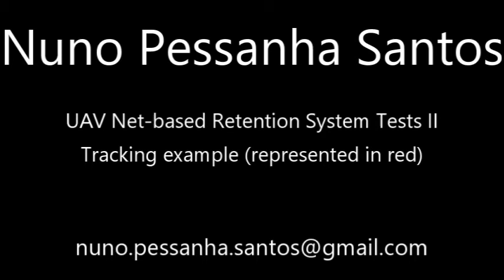UAV Net-based Retention System Tests II - Tracking example (represented in red)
UAV Net-based Retention System Tests II
Tracking example (represented in red)